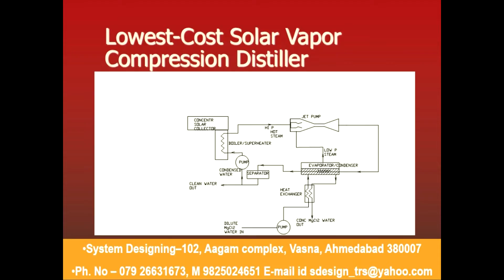1184 Lowest cost solar vapor System Designing 919898368188